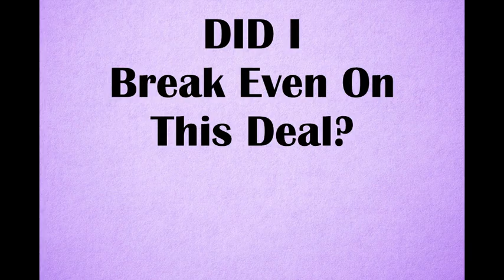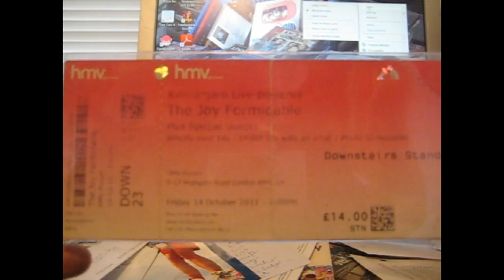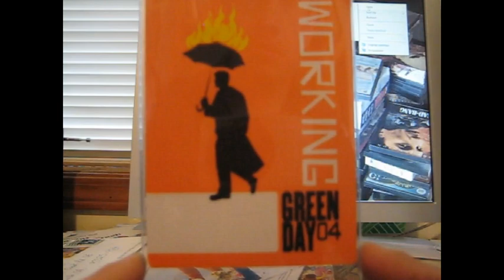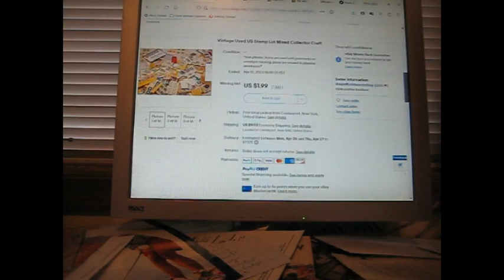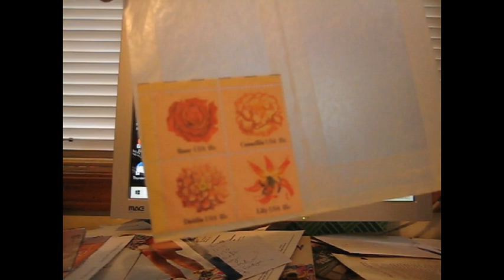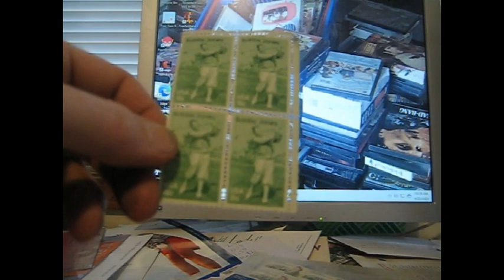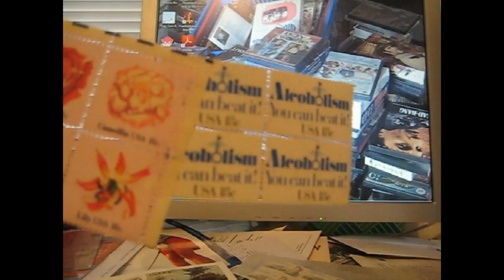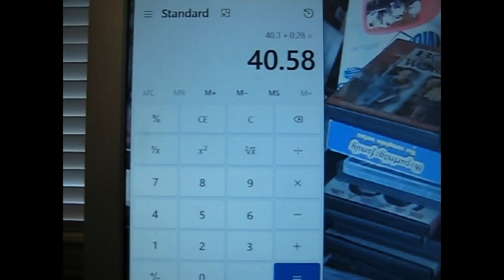Stamp Mystery Lot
Trying my luck at a Postage Stamp "Mystery" lot to see what I get.